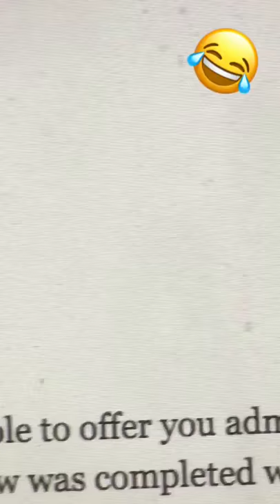Guy takes his Stanford sweatshirt off after getting REJECTED from c/o 2022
I’m still going to Stanford. Jk 😊